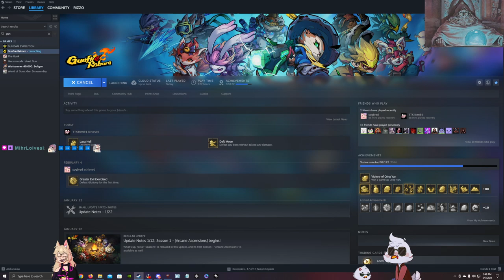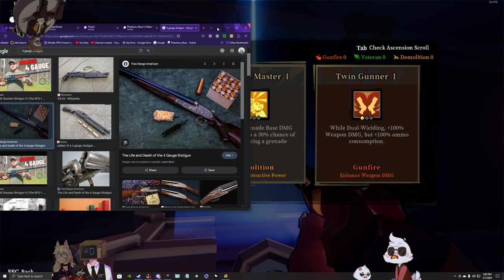This Nightmare Run Is Try To Break Me (RS_VOD)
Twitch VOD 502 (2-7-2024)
Hello, hope ya'll enjoy watching. Remember to check out my Twitch where you can catch me live. As well as my YouTube where I make my VODs into videos and shorts!